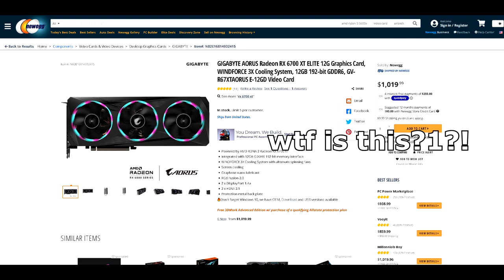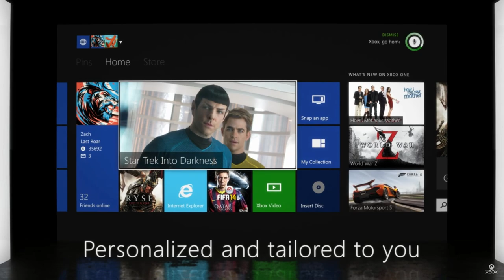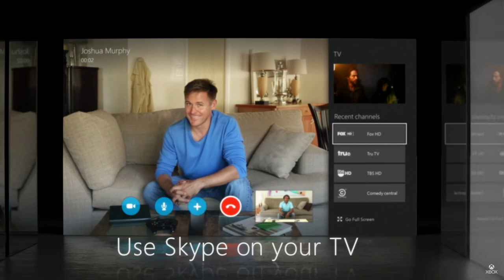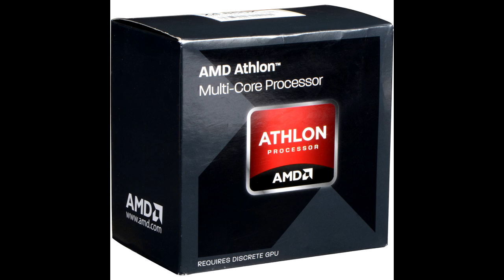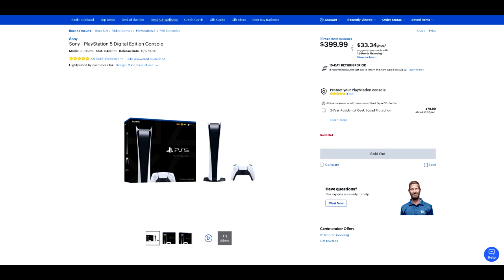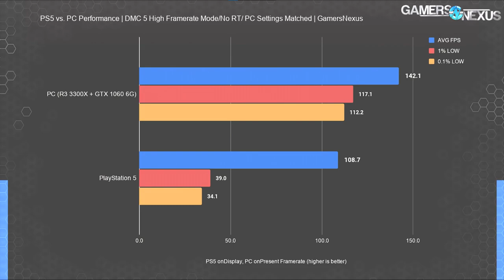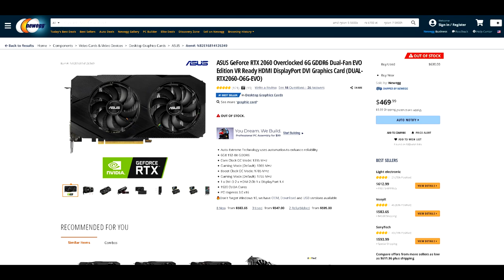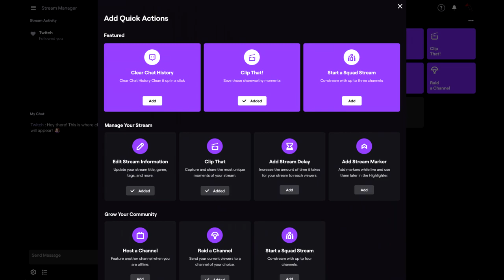Console Killer Gaming PCs Are DEAD in 2021 - Is PC Gaming Only For The ULTRA Rich Gamers?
In this video I take a look at the recent GPU pricing trends that have been set out by manufacturers and discuss why this is probably going to kill PC gaming for the mainstream/entry level gaming audience. Just going back 5 to 6 years back you could build a gaming PC with a budget equivalent to a console and get a better system when it comes to performance or match it for a cheaper price. That isn’t possibly anymore and in order to match the performance of a PS5 or Xbox Series X you’re looking at easily spending $1000+. This is not the direction we want PC gaming to be headed in. People will look at PC gaming as an extreme luxury for PC gamers who are only made out of money.

RANT: AMD and Nvidia Have KILLED The Budget and Mainstream GPU Market!

CPU: Ryzen 7 5800X
CPU Cooler: Corsair H115i Pro XT AIO
Ram: Partriot Viper Steel 32GB(4x8GB) 3600MHz 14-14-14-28
Motherboard: MSI MEG X570 Unify
GPU: Asus ROG Strix RTX 3090
SSD: Samsung 970 Evo Plus 2TB

⭐ ⭐ ⭐Pick up an RTX 3080 Graphics card here ⭐ ⭐ ⭐

Personal RIG
CPU: AMD Ryzen 9 5900X
CPU Cooler: Thermaltake TH360 Snow ED
RAM: G Skill Trident Z 32GB(4x8GB) 3600MHz CL14
Motherboard: Gigabyte X570 Aorus Master
Graphics Card: EVGA RTX 2080 XC Gaming Watercooled
SSD1: Samsung 970 EVO Plus 1TB
SSD2: Samsung 950 Pro 512GB
SSD3: Crucial MX 300 525GB
HDD2: Western Digital Caviar Blue 1TB
HDD3: Seagate Barracuda 3TB
PSU: Corsair RM850X
CASE: Thermaltake View 51 Snow ED
Monitor: BenQ XL2730Z 144Hz 1440P